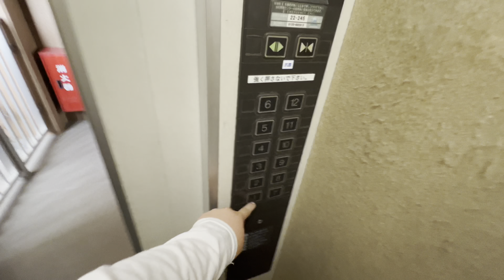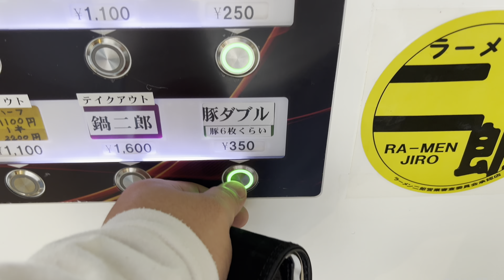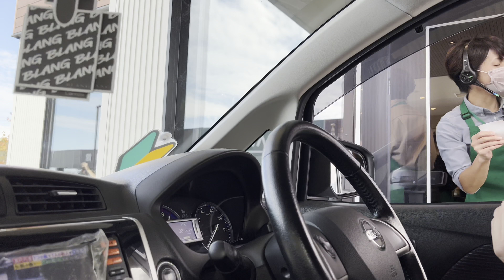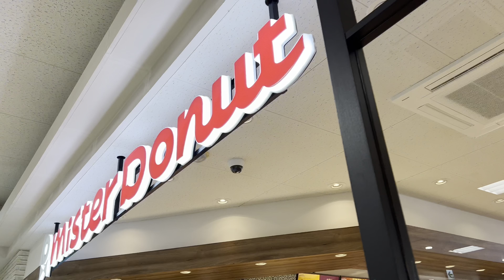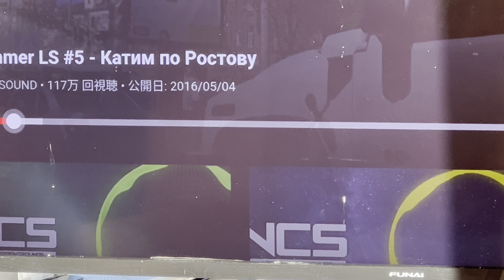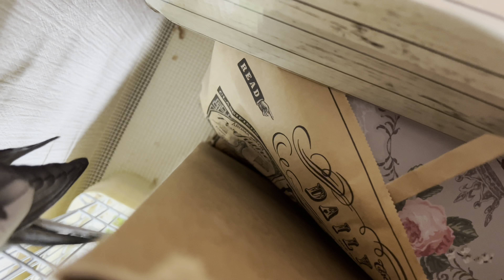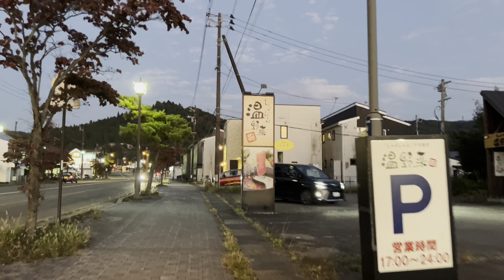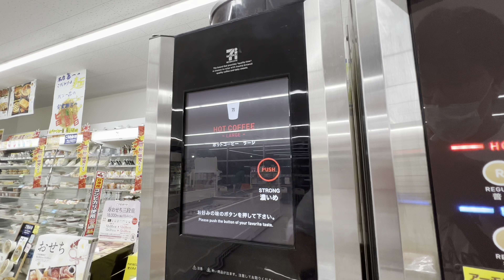友人と食事をしたりドライブをしたりする地元滞在中の休日 [2022年10月15日 土曜日] [Vlog Episode 913]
基本的に毎日19時にアップロードさせていただきます。

Vlogというジャンルの特性上、一本の動画内に雰囲気の違う様々なシーンがあったり、タイトルにある題へなかなか辿り着けないことがありますので、チャプターを用意しています。シークバーをなぞるか、この概要欄の一番下をご覧ください。

動画の感想、改善点、これを紹介してほしい、ここへ行ってほしいなどの要望がありましたら、コメント、または各SNSのDM等でお聞かせください。

On this channel, I have uploaded a Vlog that captures my casual life scenery. I am doing it for the purpose of keeping a record like a video version of my daily diary and sharing my values ​​and senses.

Basically, we will upload it every day at 7:00 PM（japan time）
Eastern 6:00 AM
Central 5:00 AM
Mountain 4:00 AM
Pacific 3:00 AM
London 11:00 AM

In order to convey the environmental sound and atmosphere, BGM is not added (except for time-lapse, slow motion, and video without sound), and telop is minimized and edited.

Due to the characteristics of the Vlog genre, there may be various scenes with different atmospheres in one video, and it may be difficult to reach the title in the title, so we have prepared chapters. Trace the seek bar or see the bottom of this summary section.

0:00 夜明けのタイムラプス
0:41 おはようございます
1:50 インコ
3:16 朝食
3:45 コーヒー
5:12 準備
5:41 外出
6:57 二郎
8:19 スタバ
10:02 カインズ
10:23 ミスド
11:17 テレビの汚れ
11:59 一服
12:50 インコ
13:15 ミスド
13:37 散歩
34:08 ミスド
34:24 夕飯
34:52 外出
35:09 友人とコンビニ